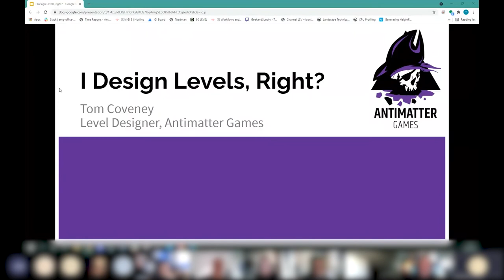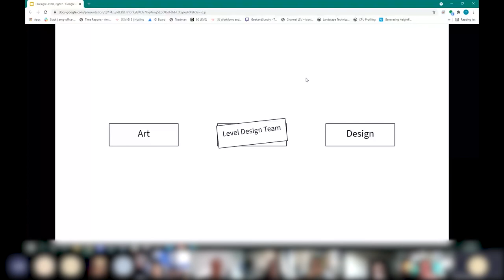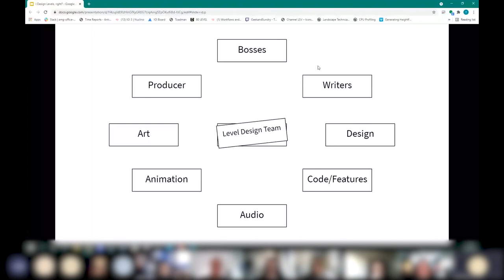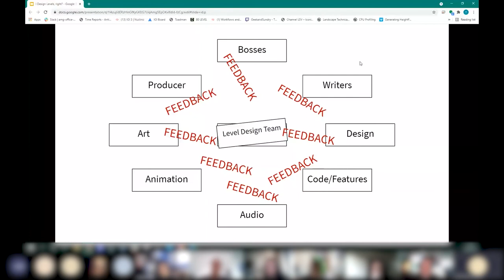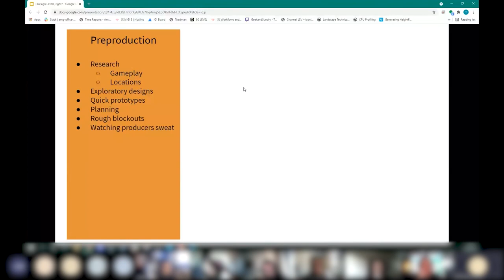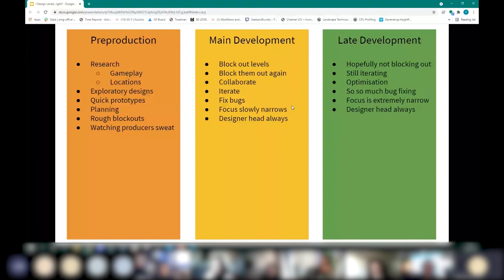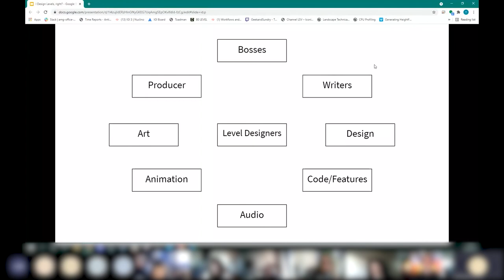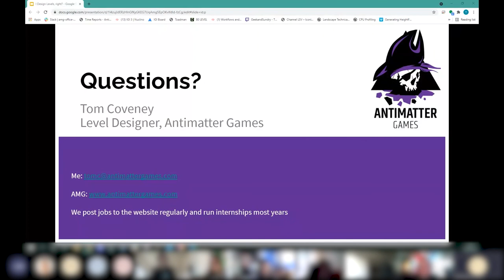Work in the computer games industry - Guest Lecture - Level Design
Tom Coveney, Level Designer, Antimatter Games, gave a guest lecture to students about what it is like to work as a level designer in the games industry,